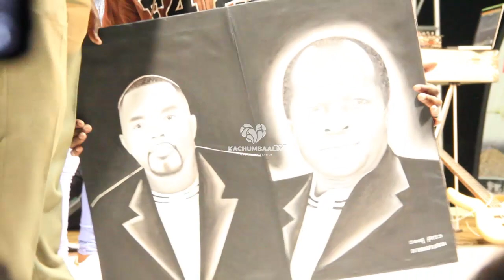WALUKAGA YEZOOBYE NE POLICE LWAKUYIMBA KU MUSEVENI .